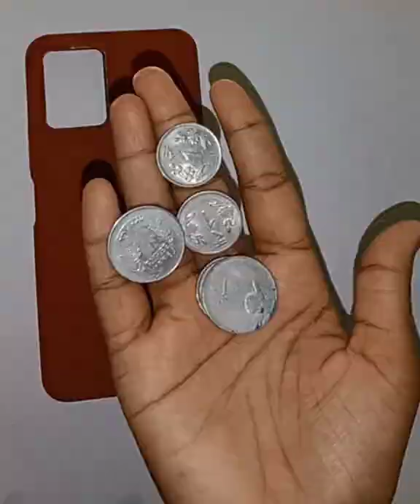Mobile Cover Art